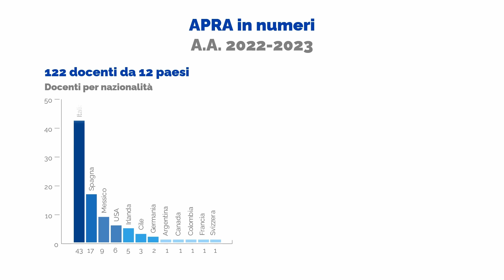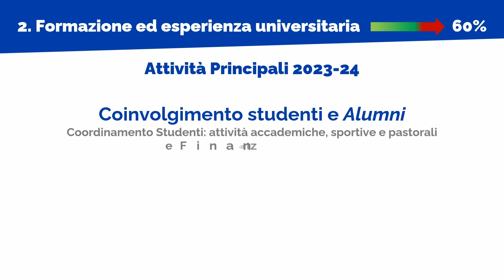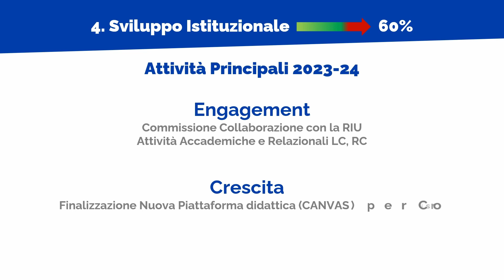I Dati di APRA: per formare apostoli ed evangelizzare la cultura